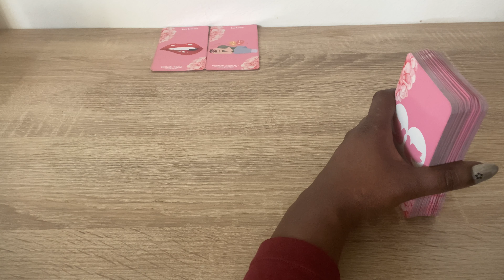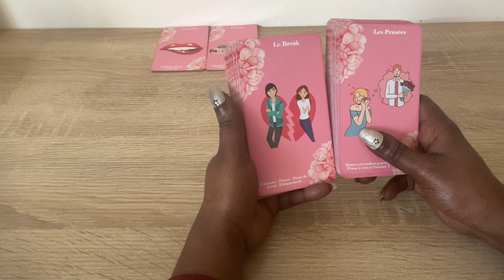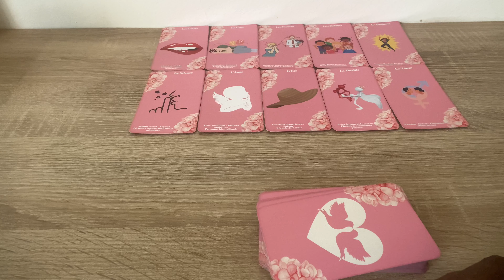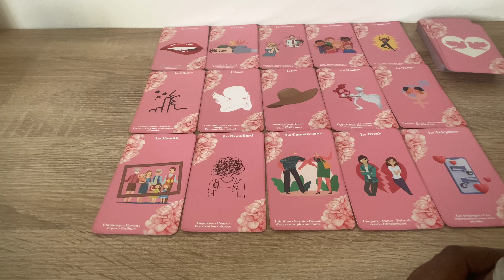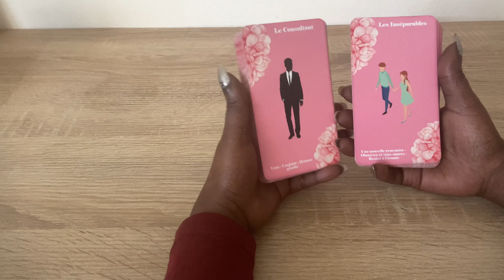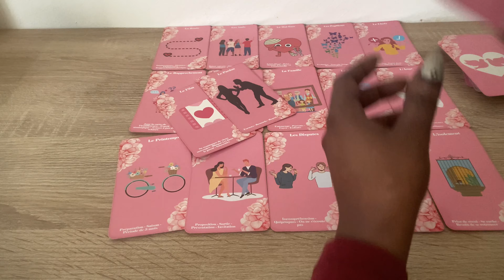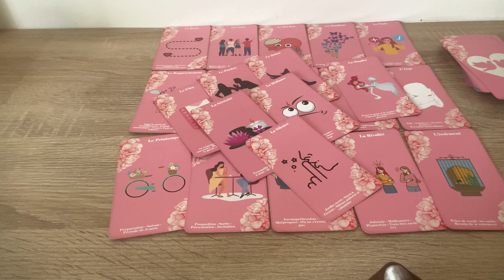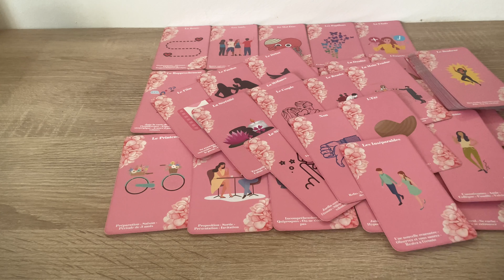Trop pressé (e) de vous retrouver 😅❤️ La rose 🌹 ou l’épine ♠️